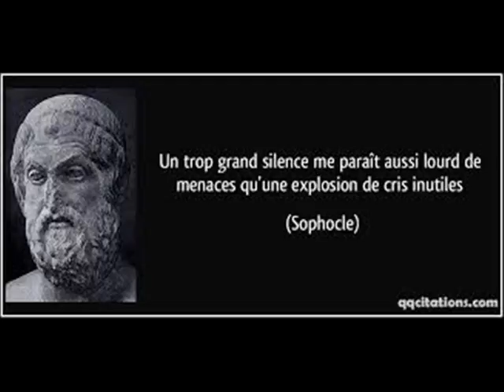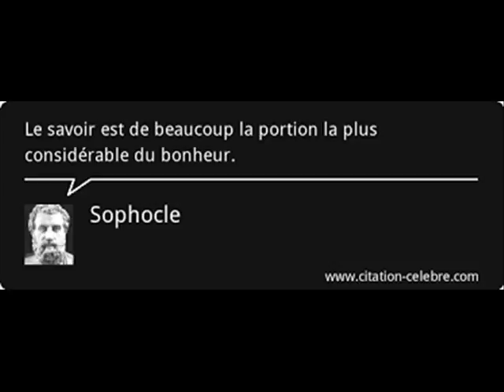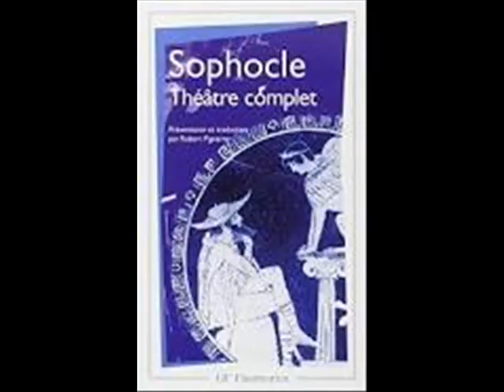SOPHOCLE 5EME SIECLE AV JC